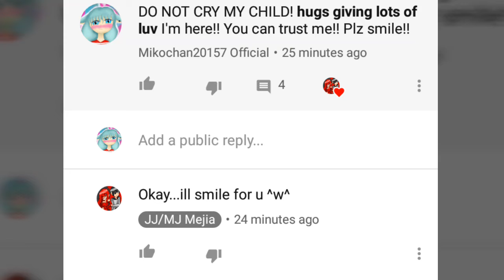GIVE SOME LUV!!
Don't worry mommy Miko is here!!